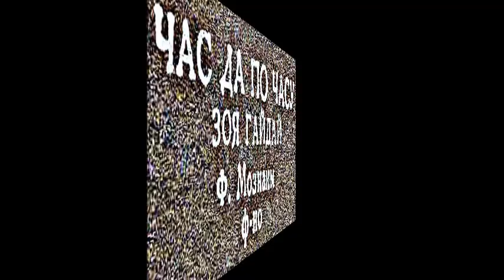Час да по часу Зоя Гайдай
1945
Ф-но -Ф. Мознаим